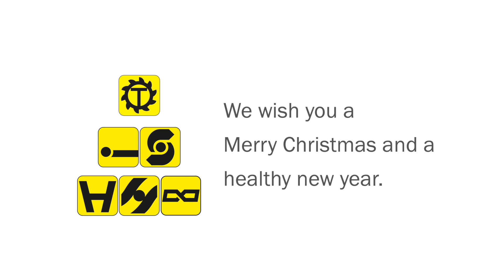TÜNKERS | Greetings and Full house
Corona bringt uns alle in eine besondere Situation.
Unsere Auftragslage gegen Ende des Jahres sieht jedoch sehr positiv aus und wir geben alles daran, dass unsere Kunden rechtzeitig mit der Ware bedient werden.
Wir hoffen Sie hatten schöne Weihnachten und wir wünschen Ihnen einen guten und gesunden Start in das neue Jahr.

Corona puts us all in a special situation.
However, our order situation towards the end of the year looks very positive and we are doing everything we can to ensure that our customers are served with the goods on time.
We hope you had a nice Christmas and we wish you a good and healthy start into the new year.